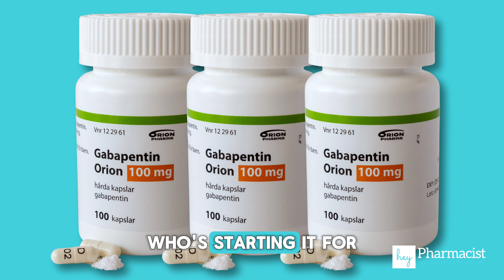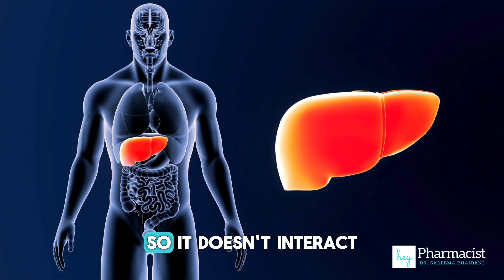Gabapentin: Your Go-To Guide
Starting or stopping gabapentin? Dr. Saleema Bhaidani is breaking down everything you need to know about this medication. From understanding its uses in nerve pain and seizures to the crucial counseling points on titration and withdrawal, this video has you covered.

⌛ Video outline:
00:00 Introduction
00:12 Indication
00:41 Mechanism of Action
01:22 How to take it (TIPS!!)
02:10 Side Effects
02:50 Drug Interactions
03:21 Conclusion

⚠️ Warnings and Precautions:
Gabapentin should be used with caution in patients with kidney disease and in older adults, who may be more sensitive to side effects like dizziness and drowsiness. It should not be stopped abruptly due to the risk of withdrawal symptoms or seizure recurrence. Always consult a prescriber before adjusting the dose.

ℹ️ References:
🔗 Canadian Product Monograph – Neurontin (gabapentin)
🔗 Lexicomp (Lexi-Drugs), CPS, Micromedex